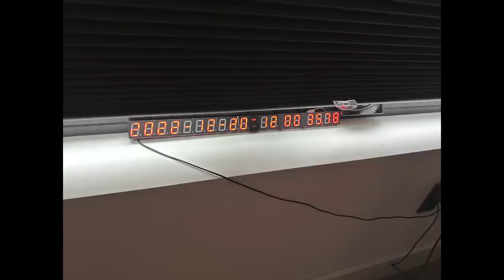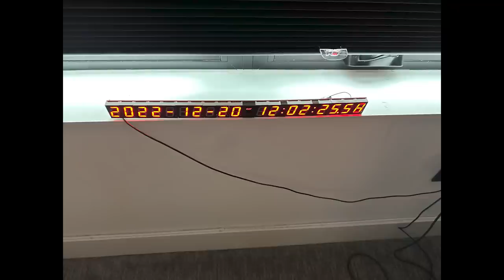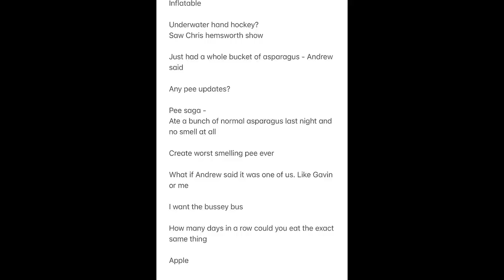Gavin Was Early // Geoff's Dead Dogs and Duck D*cks [135]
Geoff, Gavin, and Andrew talk about Gavin's perfect clock he built, jet lag, holiday movies, busy work, lifetime falls montage, tripped in San Antonio, the mall is back confirmed, Geoff's weird notes, the worst smelling pee, Florida Duck Kicker, the Bussey Bus, and sports fatalities.